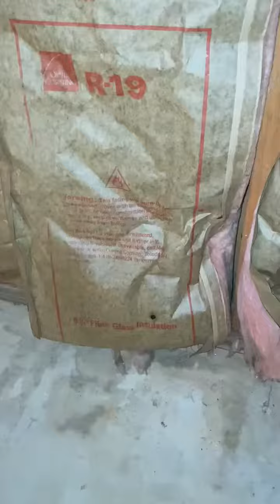Moisture intrusion found in Brookhaven home.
Moisture intrusion found in Brookhaven home. for your home inspection needs!